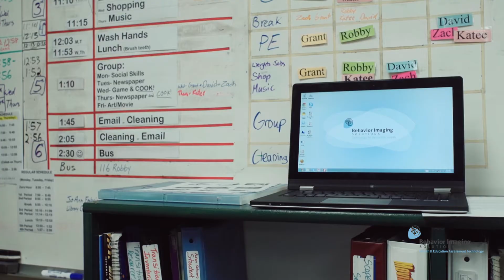Ron and his Son Robby Introduce how Behavior Imaging will Help Autism Diagnosis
With the recent announcement that 1 in 50 children may have autism spectrum disorders, Behavior Imaging and autismresearch.org are more committed then ever to designing technologies, especially for mobile phones, to serve the families, caregivers, doctors and professionals affected by autism.

Robby has Autism Spectrum disorder and through Ron's experience trying to get services for Robby, their family has learned the hardships of waiting for a diagnosis. Robby and Ron through an NIH grant are able to help others avoid the problems they had through a lengthy autism diagnosis process.

After a short intro from Ron and Robby, this video shows one of our mobile technologies for autism, a mobile diagnosis app, that connects to our Behavior Connect system to provide video screenings that can be safely and securely connected with doctors for diagnosis.

Starting on World Autism Awareness Day, April 2nd, you can help the 1 in 50 kids with autism get earlier diagnosis and better care with new mobile technologies. Support our education and fundraising campaign to launch a Medicine Management App to add to our suite of 'Caregiver Communication' apps for families and medical experts.